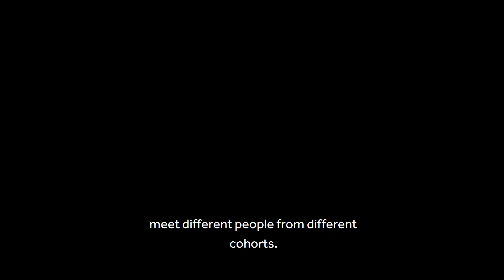Yelnur Shildibekov talks about the Masood Enterprise Centre's Summer School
Yelnur Shildibekov, PhD Business and Management student, describes his experiences at the Masood Enterprise Centre's summer School.